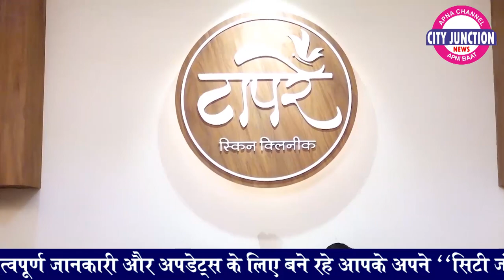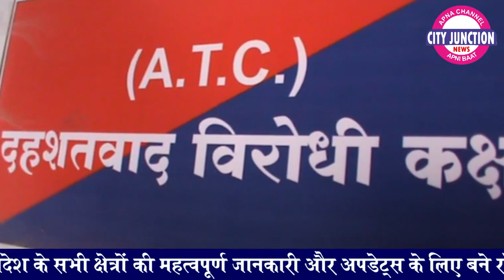CITY JUNCTION NEWS 11 5 2021